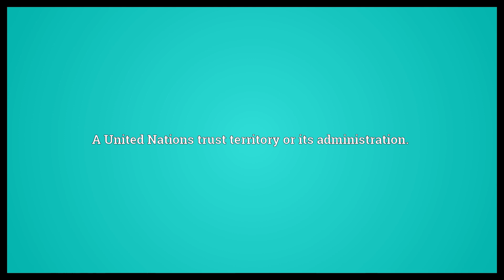Trusteeship Meaning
Video shows what trusteeship means. The position or office of being a trustee.. A United Nations trust territory or its administration..  Trusteeship Meaning. How to pronounce, definition audio dictionary. How to say trusteeship. Powered by MaryTTS, Wiktionary